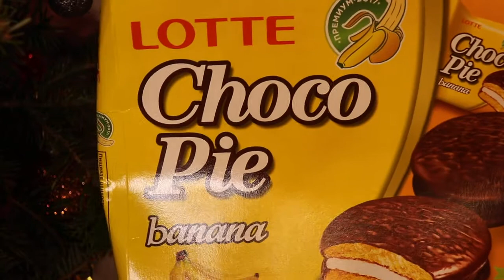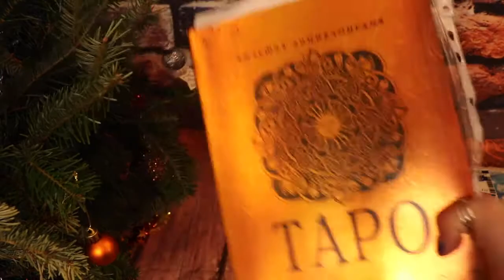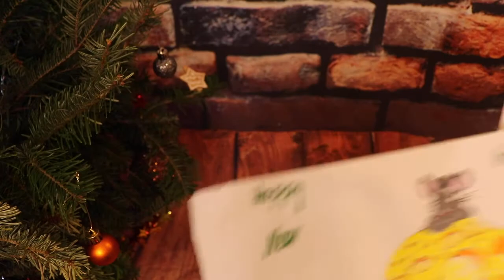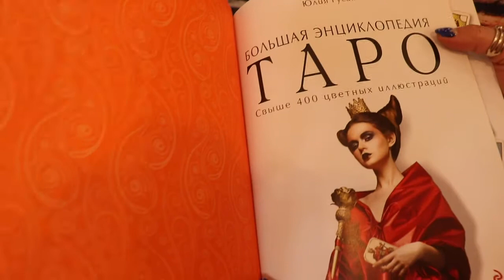ШОК!ЗАВАЛИЛИ ПОДАРКАМИ КО ДНЮ РОЖДЕНИЯ!АЛЕНА,ДЕНИС СВЕТОЧКА Я ВАС ОБОЖАЮ!!